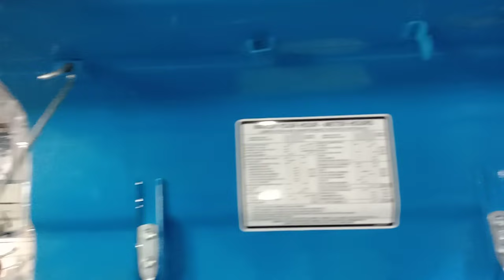Tayyar ho rha 3600 modified 16 ka tyar ma